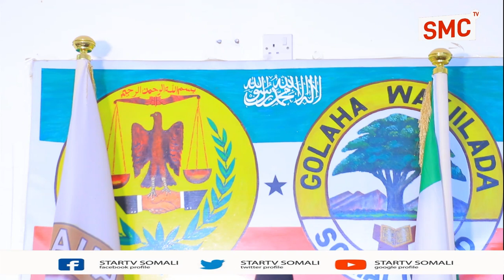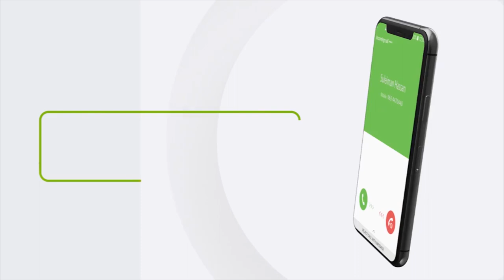Liiska gudi hoosaadka golaha wakiilada Somaliland oo lagu dhawaaqay.